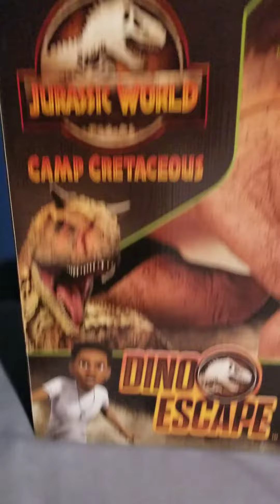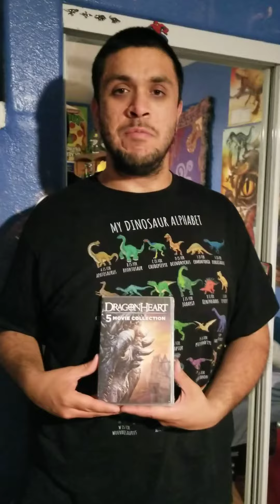Cool Stuffs Surprise!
I got the Carnotaurus Figure at Target today!🦖
Last week I brought the Red Magic Lamp at Barstow!🧞‍♂️
And Also I brought the DragonHeart movie Collection at Family dollar today!🐲